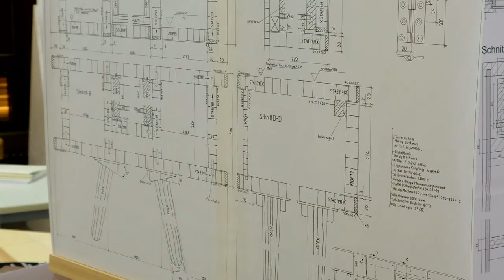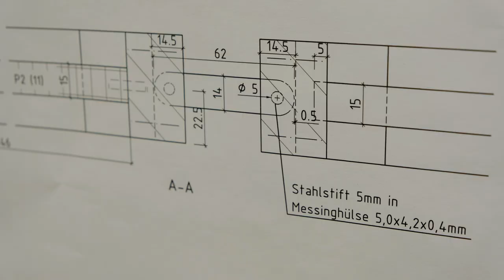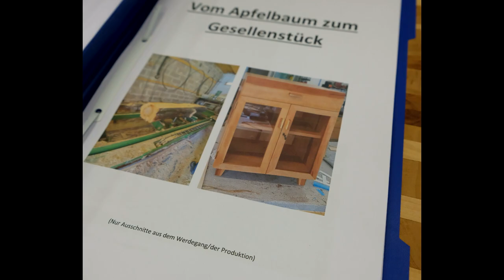journeyman's pieces 2020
(Jonas Kreiner)